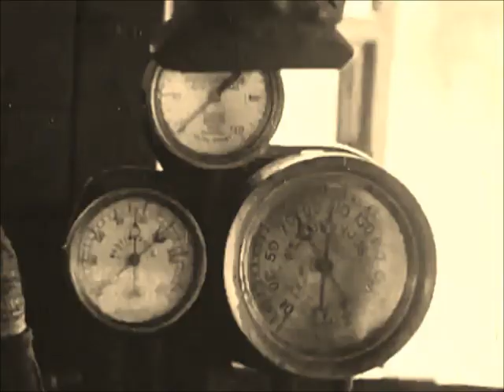Two String Train Ride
Two string cigar box guitar.